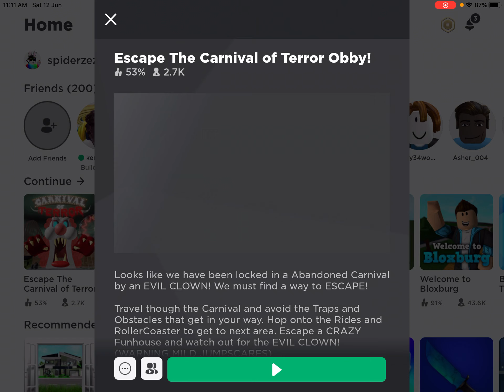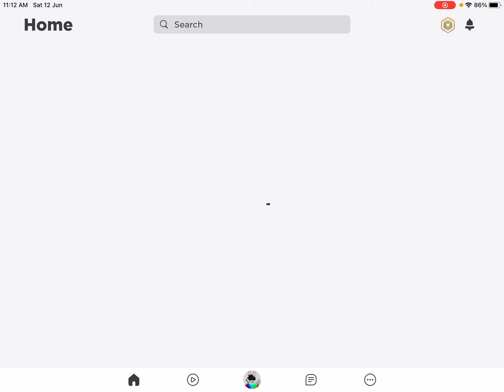Oh yea we back I. The mines